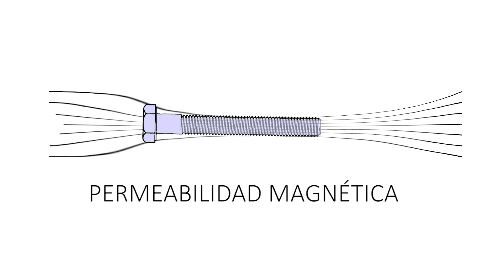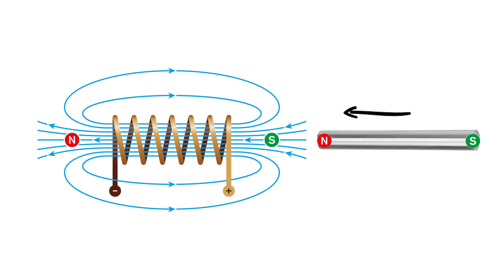¿Qué puede hacer un Solenoide?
¿Cómo funciona un solenoide? ¿Qué podemos hacer con un solenoide?
¿Es lo mismo un solenoide que un electroimán?

Un solenoide es un dispositivo físico capaz de crear un campo magnético sumamente uniforme e intenso en su interior, y muy débil en el exterior. Se trata de una bobina de hilo conductor aislado y enrollado helicoidalmente, de longitud indeterminada.

El campo magnético generado por un solenoide es proporcional a la corriente que circula por él y al número de espiras de la bobina. El sentido del campo magnético depende del sentido de la corriente.

Los solenoides se utilizan en una gran variedad de aplicaciones, entre las que se incluyen:

Válvulas solenoides: Las válvulas solenoides se utilizan para controlar el flujo de fluidos, como aire, agua o gas. El solenoide activa una aguja o un vástago que abre o cierra la válvula.
Motores eléctricos: Los motores eléctricos se basan en el principio de la inducción electromagnética. El solenoide crea un campo magnético que induce una corriente eléctrica en el rotor del motor, lo que lo hace girar.
Relés: Los relés se utilizan para controlar el flujo de corriente eléctrica. El solenoide activa un contacto eléctrico que conecta o desconecta un circuito.
Inductores: Los inductores se utilizan para almacenar energía en forma de campo magnético. El solenoide crea un campo magnético que puede ser utilizado para alimentar un circuito eléctrico.

Los solenoides se utilizan en una gran variedad de productos, entre los que se incluyen:

Automóviles: Los solenoides se utilizan en los automóviles para controlar el arranque del motor, el cierre centralizado de las puertas, el sistema de frenos antibloqueo (ABS) y el sistema de control de la estabilidad (ESP).
Electrodomésticos: Los solenoides se utilizan en los electrodomésticos para controlar la apertura y el cierre de puertas, la activación de motores y la regulación de flujos de aire o agua.
Maquinaria industrial: Los solenoides se utilizan en la maquinaria industrial para controlar el flujo de fluidos, la activación de motores y la regulación de procesos.
El solenoide es un dispositivo versátil que tiene una gran variedad de aplicaciones. Su funcionamiento se basa en el principio de la inducción electromagnética, que permite crear un campo magnético intenso en su interior.

Agradecimientos
Asesoría química: Jhonatan González (IVIC, Venezuela)
Miembros Youtube
"macromolécula"
Elida González
Catalina Suárez
"molécula"
Brian Verdöu
"átomo"
Marc Juan
Javier Jardón
"protón"
Mtro. Carlos Mario Olán López
42cerg
Adolfo Obaya
Ana Paula del Buey
Domingo Sepúlveda
Mercedes Brugniere